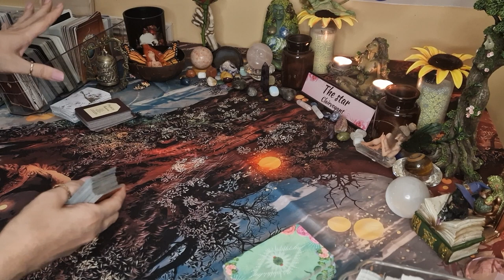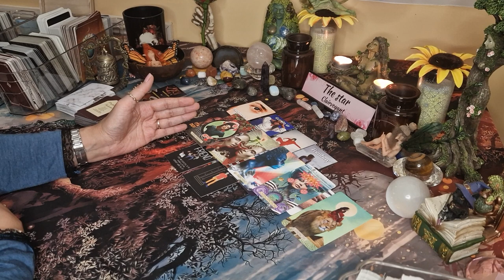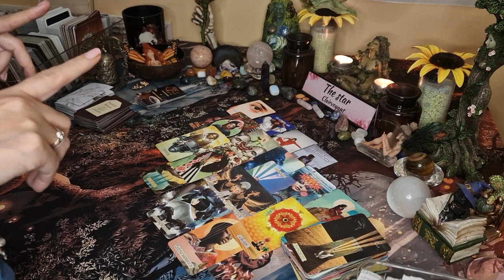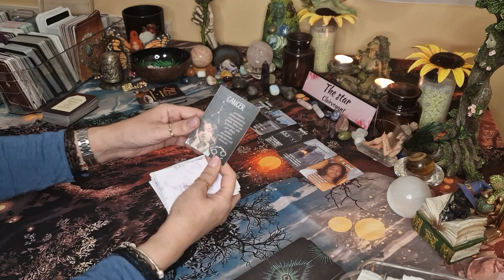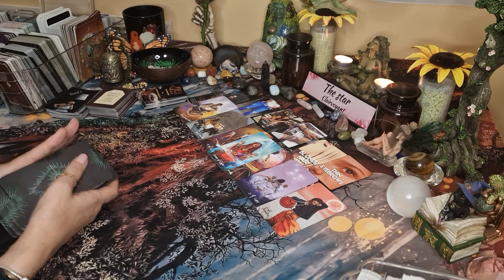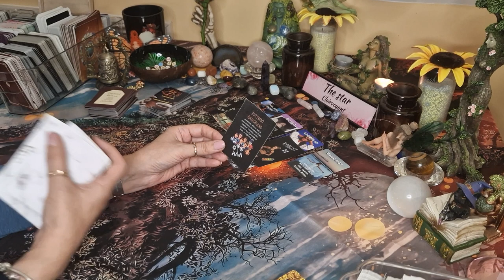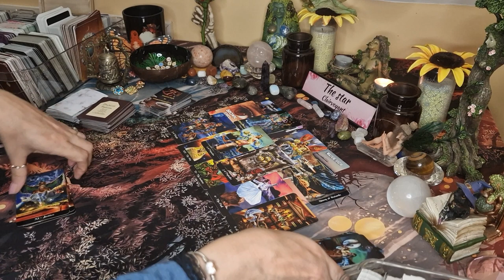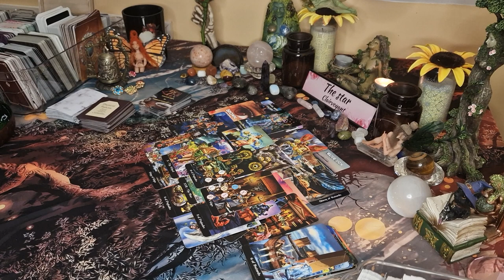🔮What is the gossip on you?🔮 pick a card tarot, timeless ✨️ 😄🙄🫣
In this pick a card tarot, we will look at the person or people who are gossiping and spreading lies. we will get advice from sprit on how to deal with this situation.

Intro-0:00
Pile 1-01:32
Pile 2-32:19
Pile 3-54:05

🌟🌟🌟✡️☪️🔯  PERSONAL READINGS 🔯☪️✡️🌟🌟🌟